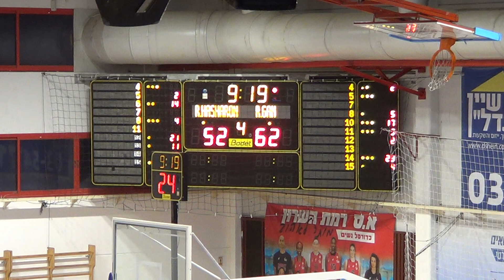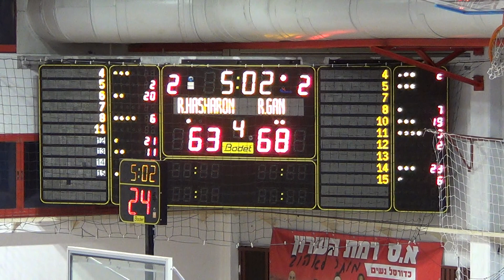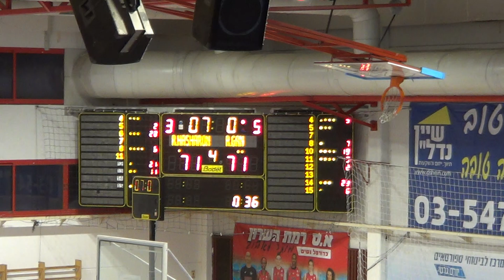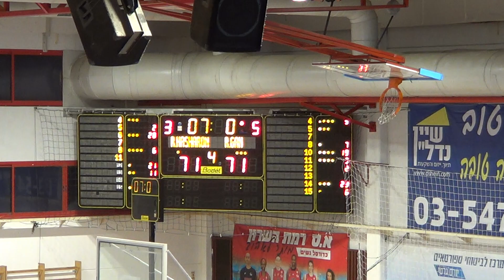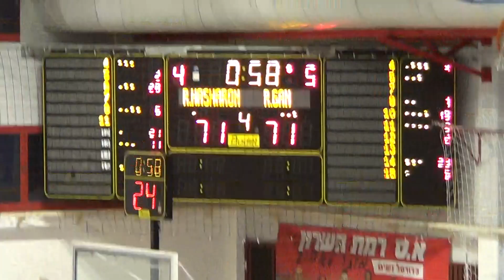רמת השרון נגד רמת גן רבע 4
ליגת העל נשים מחזור 2